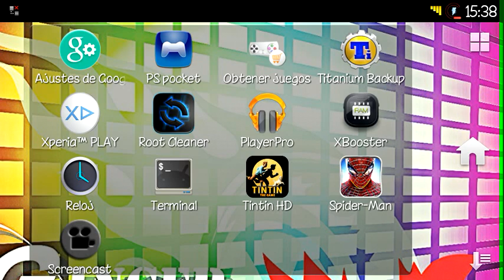XPERIA PLAY BACKSTAB HD GAMELOFT 2021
Pequeño Gameplay del juego BackStab de Gameloft para el Xperia PLAY , optimizado al control

El juego se ve lento pero es por la grabación desde el xperia, el juego va fluido y jugable